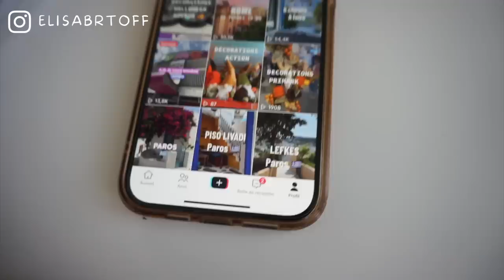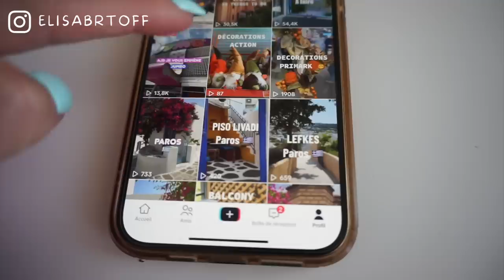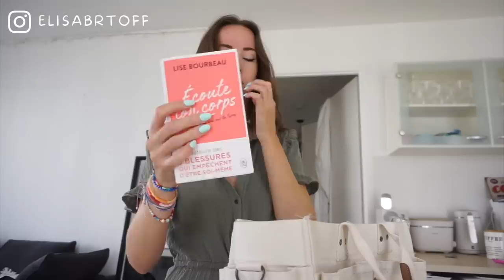MORNING ROUTINE ⏰ / JOUR DE RENTREE 🎓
♡ Produits présentés :

SOIN
⦁ Nettoyant Avene
⦁ Sérum éclat Patika
⦁ hydra yeux
⦁ crème hydratante avene
⦁ Baume lèvre cicaplast
⦁ Soin pour les cheveux

MAKE UP
⦁ Set de pinceaux
⦁ Poudre libre
⦁ Fit me

♡ Les Codes Promos :
⦁ SHEIN : PANDHAPPYTQ2

Musique
LAKEY INSPIRED : chill day